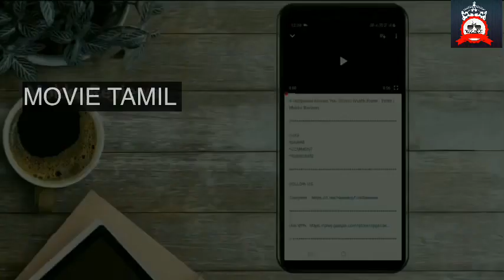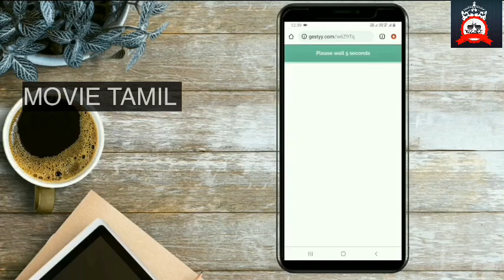4 KOREAN MOVIES YOU SHOULD NEVER MISS | Tamil | Mr. Tamilan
4 KOREAN MOVIES YOU SHOULD NEVER MISS | Tamil | Mr. Tamilan

Please Use Watching Movies In  chrome.